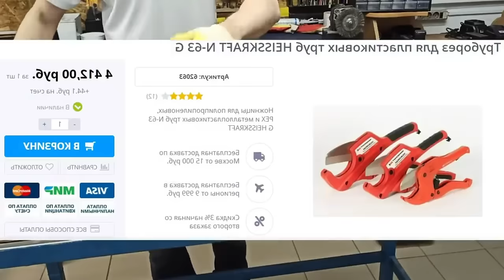I cut any plastic pipe without tools with my bare hands. Everyone can do it!